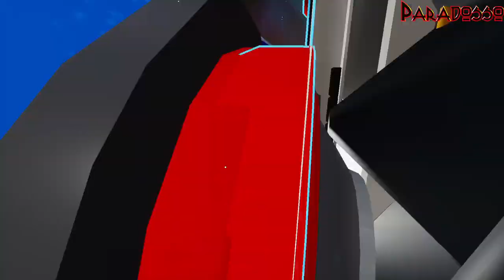ASTRONEER 3.0 [ITA] Avamposto Prende Forma| Ep.100/49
**ALL'INTERNO DEL GIOCO ASTRONEER**
Astroneer è un gioco d'avventura sandbox giocato in terza persona. I suoi pianeti open world, dove si può fare terraformazione, sono soggetti alla generazione procedurale, con l'eccezione di alcune risorse specifiche del pianeta. Il giocatore controlla un astronauta (chiamato astroneer) che naviga a piedi, con un rover, con il teletrasporto o con una nave spaziale.
Gli oggetti fabbricabili includono rover, carrozze, navicelle spaziali, silos di stoccaggio, condensatori atmosferici, camere di ricerca, fonditori di componenti, batterie, generatori, turbine e pannelli solari. Per esempio, l'ammonio può essere convertito in carburante all'idrazina per il veicolo spaziale di un astroneer, o usato nella sua forma grezza per creare un propulsore ad uso limitato. Quando è a corto di ossigeno, l'astroneer si ricarica stando vicino a dei legami fabbricabili, che possono essere incatenati su lunghe distanze per evitare il soffocamento.